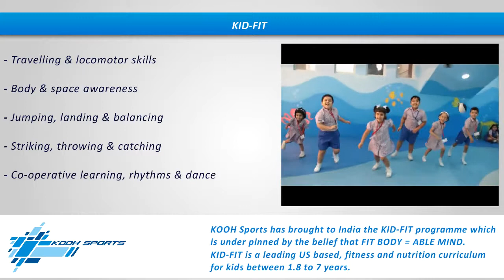KID-FIT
KOOH Sports has brought to India the KID-FIT programme which is under pinned by the belief that FIT BODY = ABLE MIND. KID-FIT is a leading US based, fitness and nutrition curriculum for kids between 1.8 to 7 years.